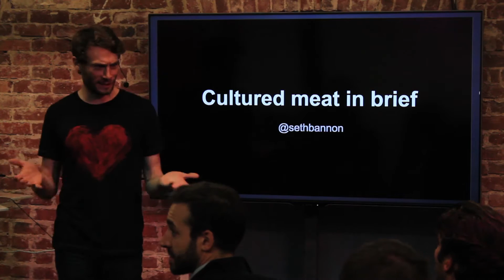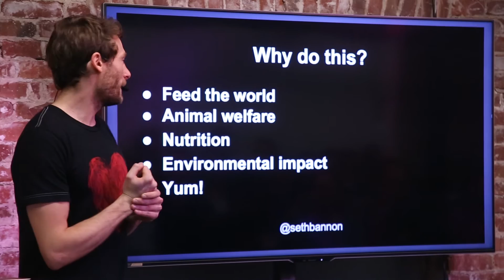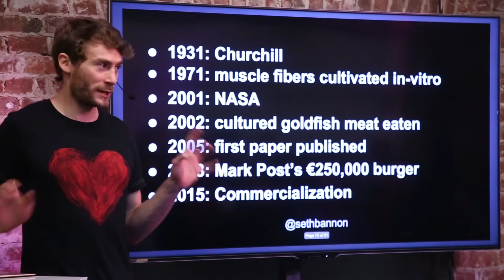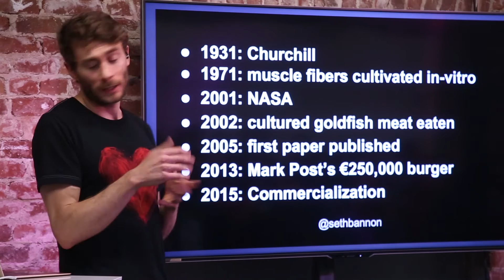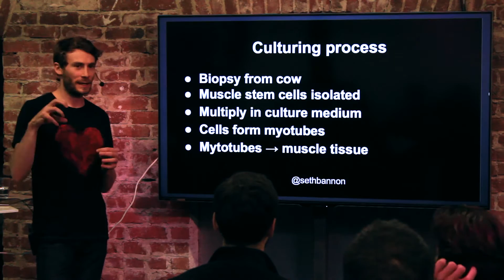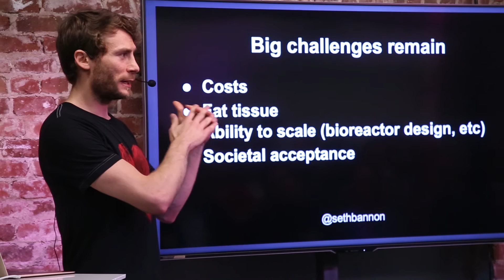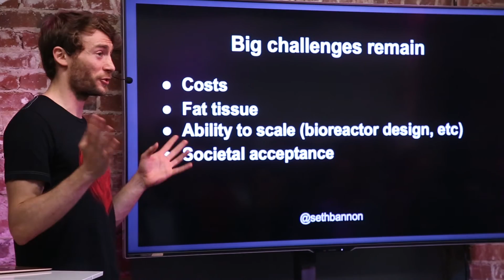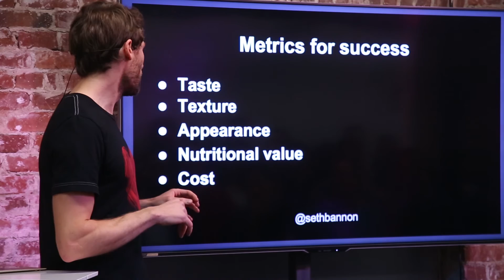Seth Bannon - State of the Cultured Meat Industry - Impact.tech San Francisco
Seth Bannon, founder of Amicus and partner at an impact investment fund Fifty.vc shared a quick summary of the First Symposium on Cultured Meat which took place in October '15 in Maastricht, Netherlands. Seth talked briefly about opportunities and challenges in cellular agriculture and the state of the ecosystem.

Impact.tech is a community of people excited about combining profit with purpose. Make sure you sign up for the Impact.tech mailing list